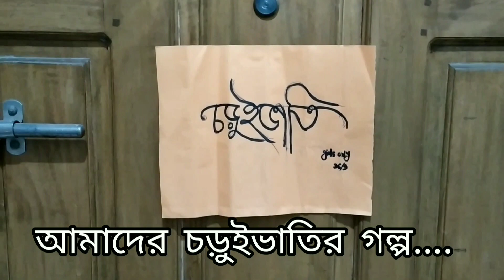new year celebration || banglavlog চড়ুইভাতি || আমাদের চড়ুইভাতির গল্প| anjum's diary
আসসালামু আ'লাইকুম।
আমি আনজুম। আশা করি সবাই ভালো আছেন। গতকাল রাতে চড়ুইভাতি করেছিলাম সেটাই সেয়ার করেছি আজকের ভিডিওতে।

Musician: @iksonmusic